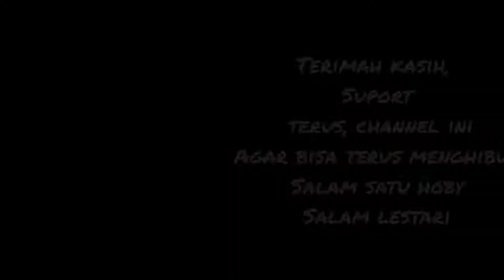pertarungan pemula yang nyantai👍